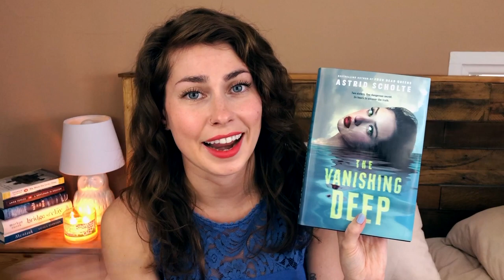February Wrap Up! [CC]